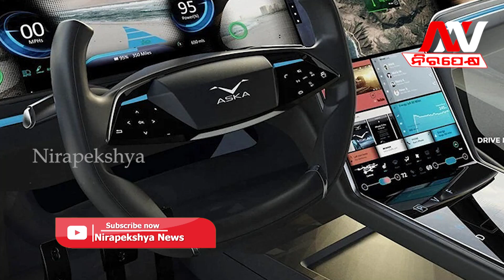Flying car coming next week, seat for 4 people, will make you travel in the sky without petrol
Flying Car: Flying car coming next week, seat for 4 people, will make you travel in the sky without petrol

🔆MORE UDATE🔆